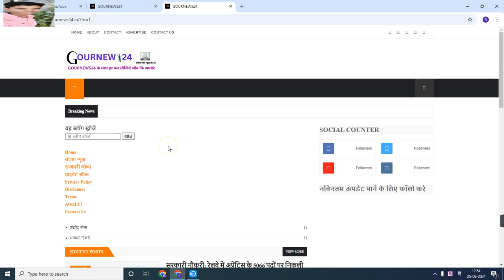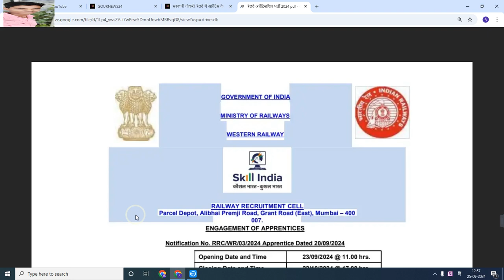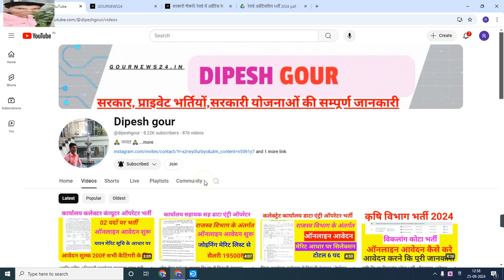रेलवे में अप्रेंटिस के 5066 पदों पर निकली भर्ती, आवेदन आज से शुरू, 10वीं पास करें अभी करे आवेदन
My others social media link follow

Official
Official
Notification :-
Job apply
Link :___=

      😍DIPESH GOUR😍